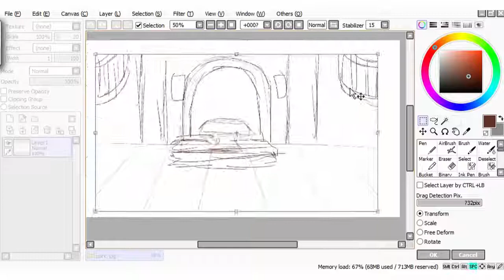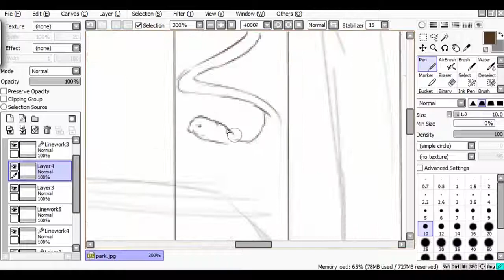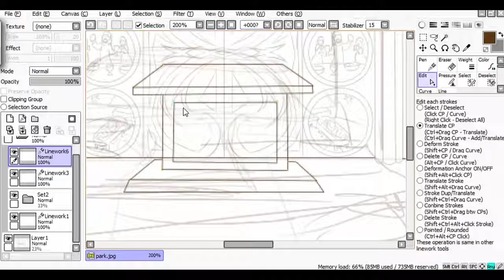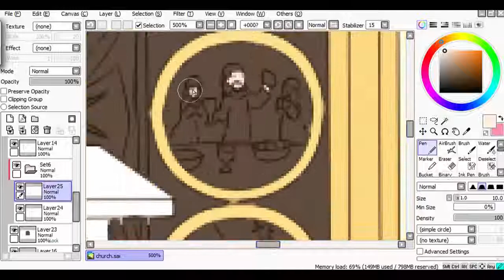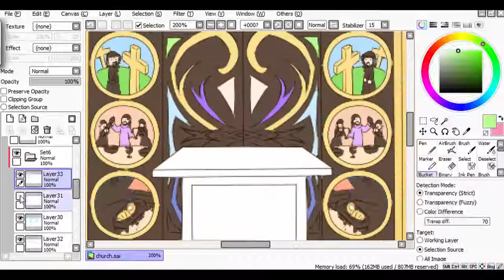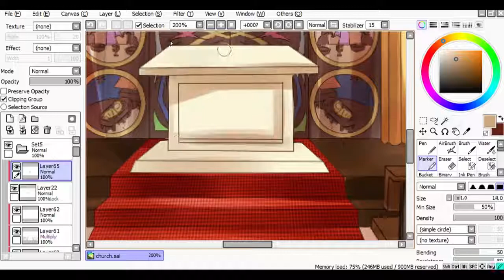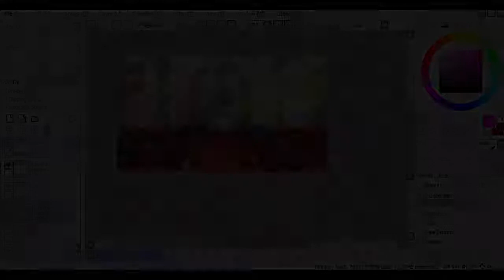[Speedpaint] Mystery Church (Desu Timelapse #55)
Original time : 2 hours 30 minutes
Artist : Cartoonydesu
Program : Paint tool SAI
Record program : Bandicam
Cut video program : Camtasia
Song : Amazing Grace, Pipe Organ

Sorry for not upload any clips for 3 weeks T^T
I draw picture EVERYDAY. but I can't upload it.
It is my work!

This time I draw a church dark and light!
I spend a lots of time at mirror door.